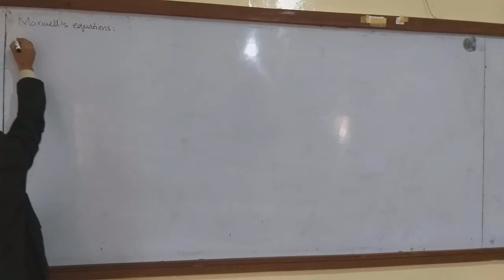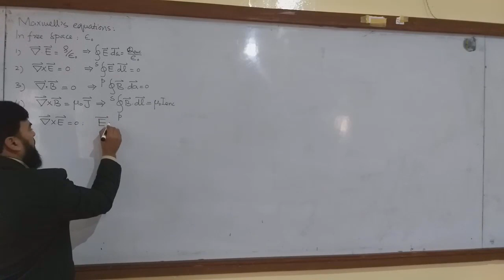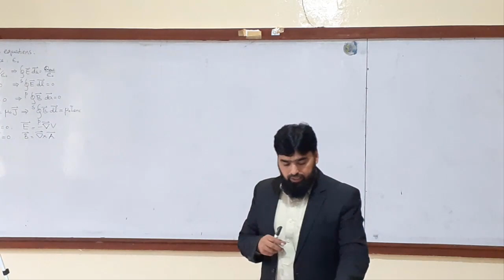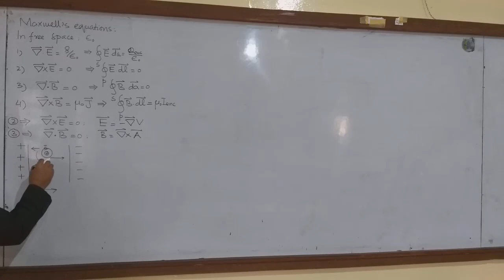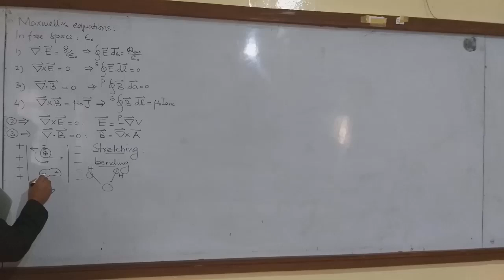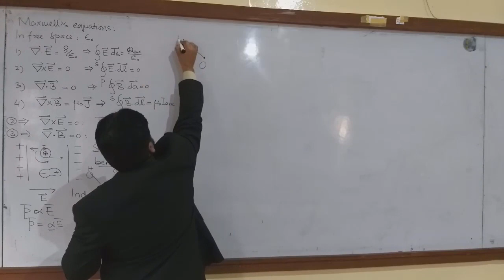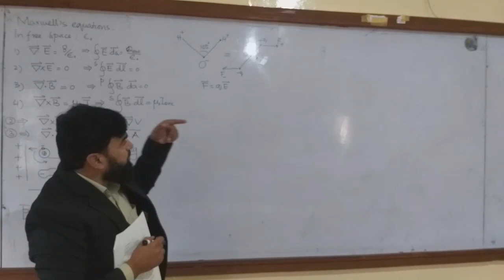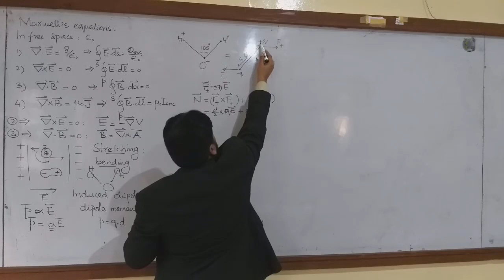L3.1 Maxwell's Equations in Materials | Dielectrics, Polarization, Dipole Moment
This Lecture is a series on Classical Electrodynamics, following the renowned textbook by J.D. Jackson. We move beyond free space to explore how electric fields interact with matter, specifically focusing on dielectric (insulating) materials. This lecture lays the foundation for understanding polarization, a key concept in material science and electromagnetism.
A quick review of Maxwell's Equations in free space (integral and differential forms).
The fundamental difference between conductors, semiconductors, and insulators (dielectrics).
How a neutral atom or molecule responds to an external electric field.
The concepts of induced dipole moments and atomic polarizability (p = αE).
The behavior of permanent dipoles (polar molecules like water) in an electric field and the torque acting on them.

0:00 - Introduction to Maxwell's Equations in Materials
1:00 - Review of Maxwell's Equations in Free Space
4:40 - Introduction to Dielectrics and Insulators
6:40 - How Electric Fields Affect Neutral Atoms (Polarization)
12:10 - Induced Dipole Moment & Atomic Polarizability (p = αE)
12:30 - Polar Molecules (e.g., Water) and Torque in an Electric Field

► RECOMMENDED TEXTBOOK:
Classical Electrodynamics by John David Jackson